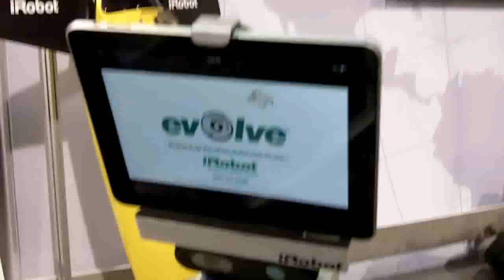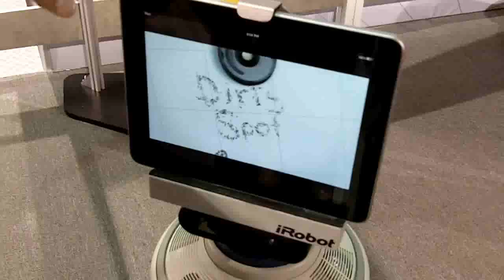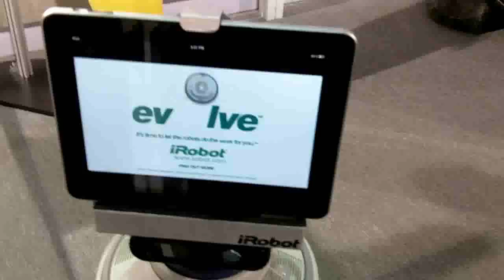iRobot AVA Technology Demonstrator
iRobot's AVA technology demonstrator robot at CES 2011